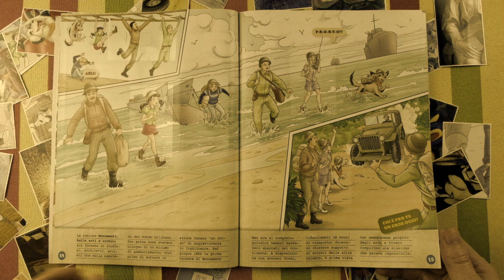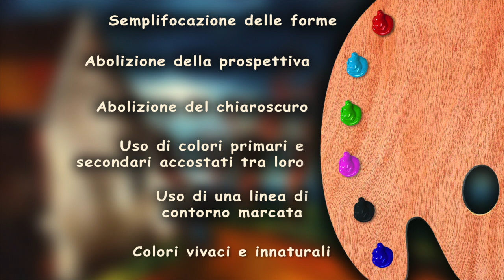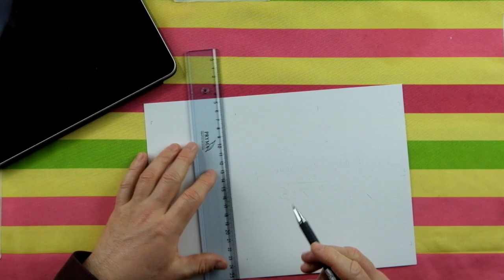Creare un elaborato fauves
Creare disegni, quadri, o elaborati realizzati con qualunque tecnica seguendo lo stile di movimenti artistici del Novecento non è difficile purché se ne conoscano le caratteriste.
Questo video è dedicato ai fauves.

Per chi fosse interessato ai pennarelli usati nel tutorial sono i Tombow, pennarelli dual brush a base d'acqua: